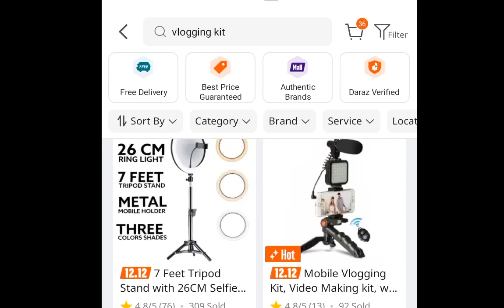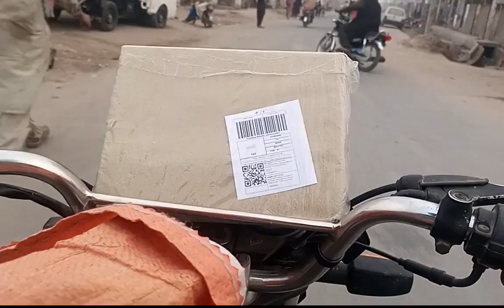Best VLogging Kit for beginners | VLoging Kit AY 49 Review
This is my first VLog and in this VLog I Will share VLoging Kit AY-49 Review. VLloging Kit AY-49 is best  vloging kit for beginners.